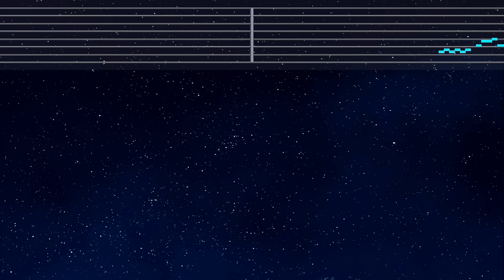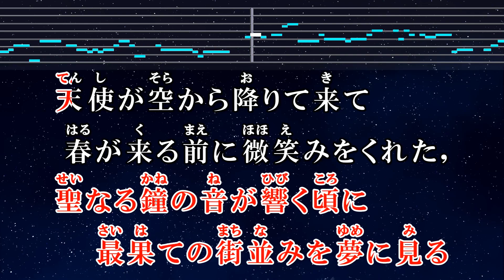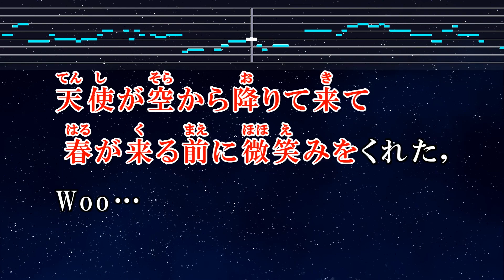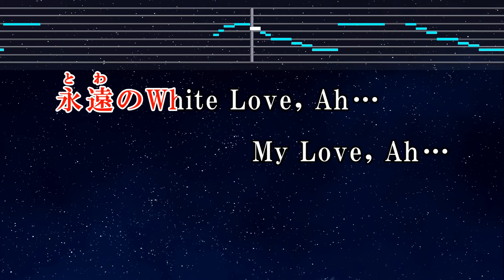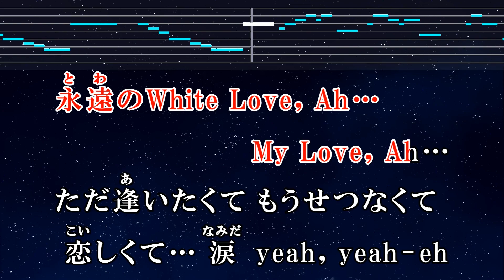練習用カラオケ♬ 白い恋人達 - 桑田佳祐 【ガイドメロディ付】 インスト, BGM, 歌詞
Photo: Taken by EdKara